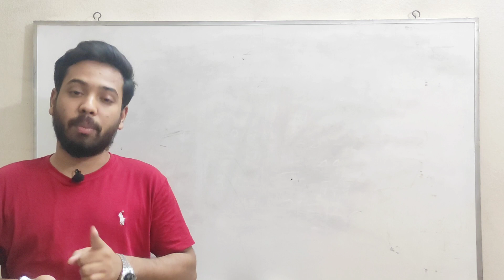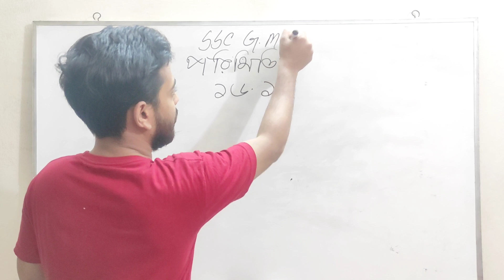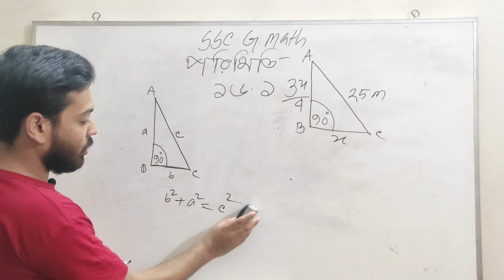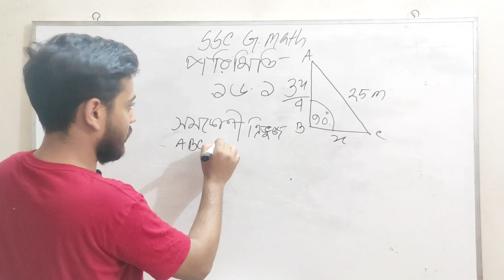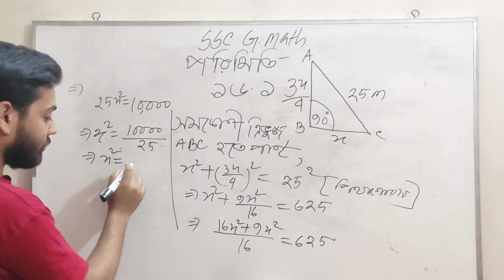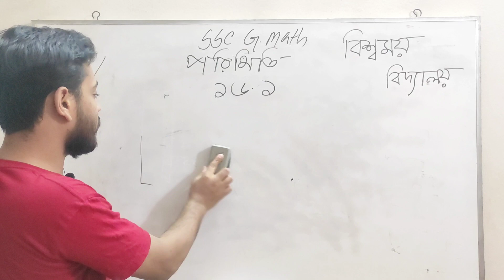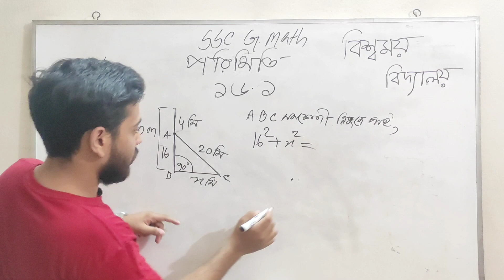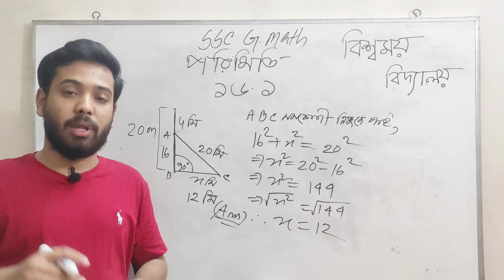নবম-দশম শ্রেণীর সাধারণ গণিত।।পরিমিতি ১৬.১। SSC Math ।। পর্ব : ৩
পরিমিতি ১৬.১। Measurement 16.1। SSC Math ।। Rasel ahamed।।  পর্ব ৩

বিশ্বময় বিদ্যালয়(Bissomoy Biddaloy) এর পক্ষ থেকে আমি "রাসেল  আহমেদ"

আমাদের এই ভিডিওটি থেকে নবম-দশম শ্রেণির
ছাত্র-ছাত্রীরা অতি চমৎকার ভাবে সহজ কৌশলে পরিমিতির(Measurement) basic knowledge রপ্ত করতে পারবে।তার ফলে পরিমিতি(Measurment) নামক গণিতের যে ভীতি তা দূর হবে। ঘরে বসেই আমার এই ভিডিওটির মাধ্যমে সহজেই পরিমিতির(Measurment)
সকল গাণিতিক সমস্যার সহজ সমাধান করতে পারবো।
যার ফলে এই ভিডিওটির মাধ্যমে ছাত্র-ছাত্রীরা অনেক উপকৃত হবে।

আমাদের কাজ কে আরো বেগবান করতে,
করে আমাদের সাথেই থাকবেন।